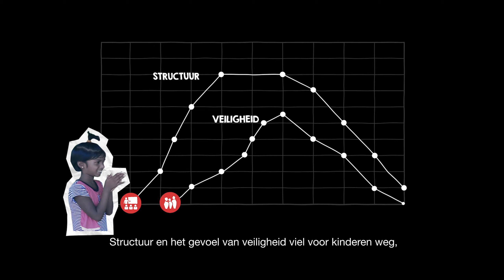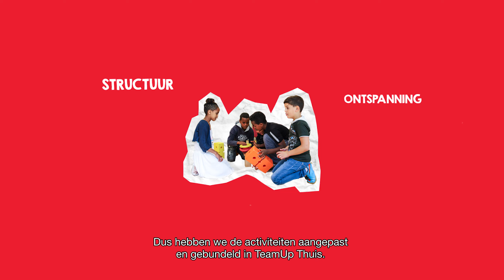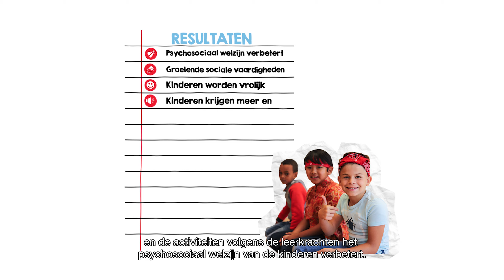TeamUp Update 2020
Wat heeft TeamUp in 2020 gedaan? Deze video laat het zien.

Miljoenen kinderen zijn wereldwijd op de vlucht voor oorlog, geweld, honger of vervolging. Zowel tijdens hun reis als in het land van opvang krijgen ze te maken met onzekerheid, angst en stress. Kinderen zijn veerkrachtig, maar moeten wel de kans krijgen om hun (traumatische) ervaringen te verwerken. Spel en beweging helpt daarbij. Daarom bundelden UNICEF Nederland, War Child en Save the Children in 2015 hun krachten en expertise in het spel- en bewegingsprogramma TeamUp voor gevluchte kinderen wereldwijd. ・・・・・・・・・・・・・・・・・・・・・
UNICEF is de kinderrechtenorganisatie van de Verenigde Naties. Wij zijn er, onvoorwaardelijk, voor ieder kind. Wij zorgen voor structurele verbetering in levens van kinderen over de hele wereld. Met bescherming, eten en drinken, medicijnen en onderwijs. Wij zijn als eerste ter plekke en vertrekken als laatste. Meer weten over UNICEF of zien hoe jij kunt helpen? Check